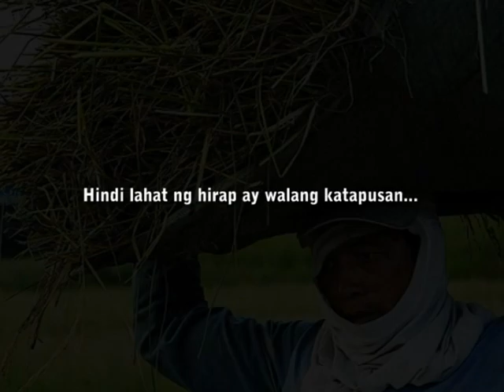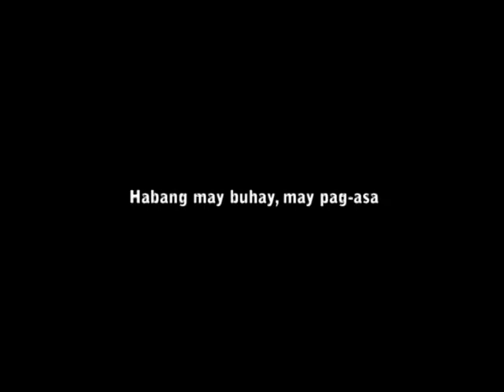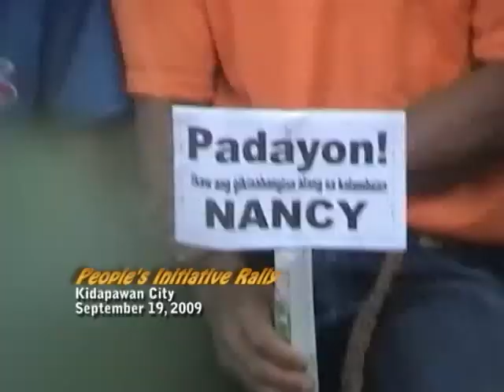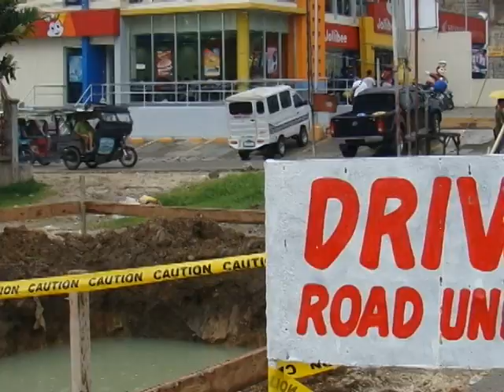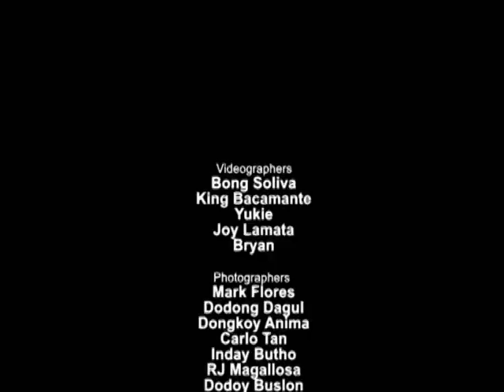VTS_01_1